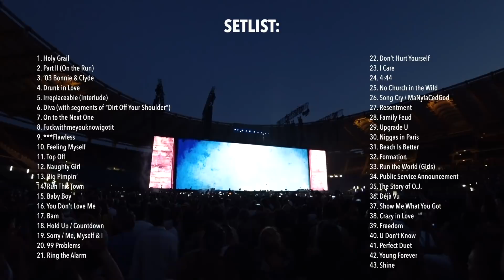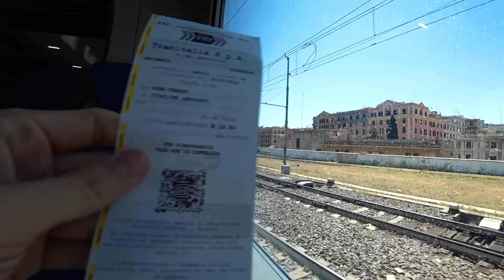#1 Рэпер ли он? * Rome * Jay-Z and Beyoncé, OTR II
Если возникнут вопросы, я здесь.

Рэпер Ли он? В поисках ответа на этот важнейший вопрос Лион отправляется в путешествие по разным странам мира. Новые города, знаковые музыкальные шоу, встречи с культовыми артистами, неожиданные встречи и, конечно же, спорт.

«Я знаю, что многие люди, которые слышали обо мне, не имеют полного представления о том, кто я и чем занимаюсь? Они опираются лишь на догадки, которые не имеют ничего общего с моим настоящим. В новом проекте я покажу, чем я живу сегодня, у кого учусь, что меня вдохновляет.»
Так, вместе со зрителем мы сможем ответить на главный вопрос: рэпер ли он?.